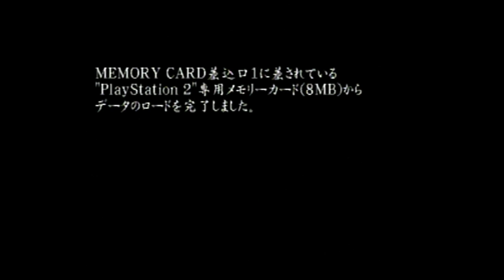Various Fighting Games